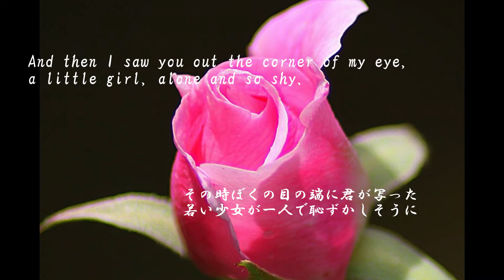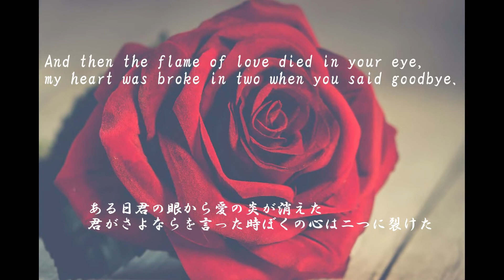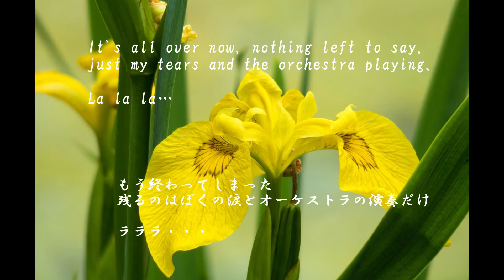The Last Waltz（ラストワルツ）_ Chromatic Harmonica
(The following language is Japanese.)
「The Last Waltz(ラストワルツ)」を演奏してみました。よかったらお聴きください。

〇　曲の説明（出展：ウィキペディア）
「ラスト・ワルツ」（The Last Waltz）は、イギリスの歌手エンゲルベルト・フンパーディンクが1967年に発表した楽曲。
作詞作曲はバリー・メイソンとレス・リード。リードは編曲も担当した。1967年8月18日にシングルとして発表。B面は「その約束は（That Promise）」。同年9月6日から10月4日にかけて5週連続で全英シングルチャートの1位を記録した。
他国のチャートの記録は以下のとおり。ビルボード Hot 100は25位、ビルボード・イージーリスニング・チャートは6位、アイルランドは1位、オーストラリアは1位、ニュージーランドは1位、南アフリカは1位、西ドイツは14位。
ライブ・バージョンは『Live and S.R.O. at the Riviera Hotel, Las Vegas』（1971年）、『Live in Japan』（1975年）、『It's All in the Game』（2001年）などで聴くことができる。